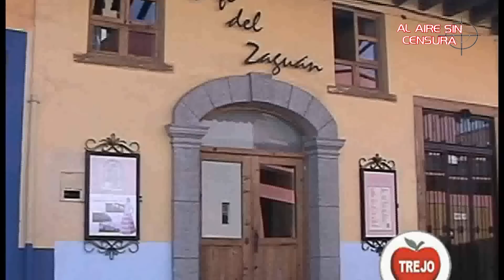EN ENLACE EMISIÓN 25: La descripción del mural conmemorativo en el Paseo de la Barranca de Zacatlan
El resumen de la informacion mas importante generada en Zacatlan, apertura de juzgado, el mejor cafe de la región, la explicacion del mural que se encuentra en el paseo de la barranca... y mucho mas.